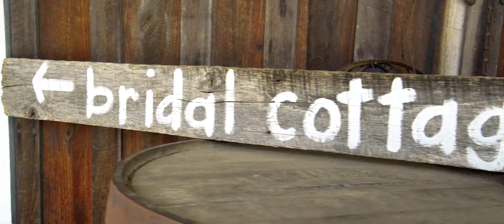Nashville Wedding Video - Saddle Woods Farm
Victoria and Michael got married in Nashville, TN at Saddle Woods Farm. To book your destination or Nashville wedding video, you can visit us